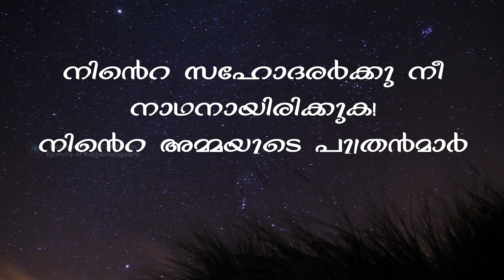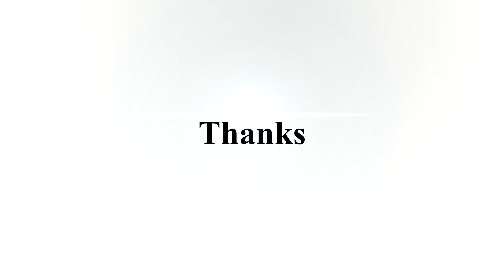ONLINE CATECHISM | STD V | CHAPTER 3 | PART 2 | VIJNANABHAVAN, KOTHAMANGALAM